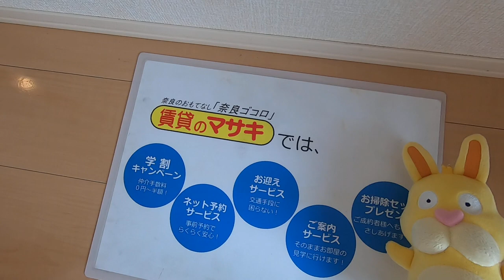【ルームツアー】リビングタウン新大宮D｜奈良市新大宮駅賃貸｜賃貸のマサキ｜Japanese Room Tour｜009685-1-2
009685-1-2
奈良県奈良市法蓮町381-1にあります評判の良い間取りの1LDKアパート【リビングタウン新大宮D】の物件紹介動画です。

【リビングタウン新大宮D】の詳細情報はこちら